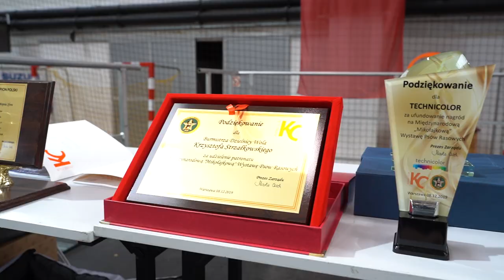Mikołajkowa Wystawa Psów Rasowych - 08.12.2019 Warszawa